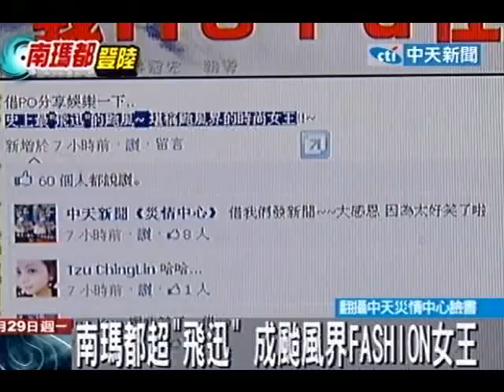南瑪都龜速走 網友搞笑比擬HOLD住姊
中天新聞》近期兩日因南瑪都颱風襲台，全台多處休假，有網友在家搞KUSO，在中天新聞的臉書PO上搞笑照片，以南瑪都的龜速比擬HOLD住姊來諷刺南瑪都走太慢。另外也有男子在馬路中央雨中做樂，裸上身後空翻，但畢竟馬路還是有來往車輛，民眾還是要以安全為第一優先考量。